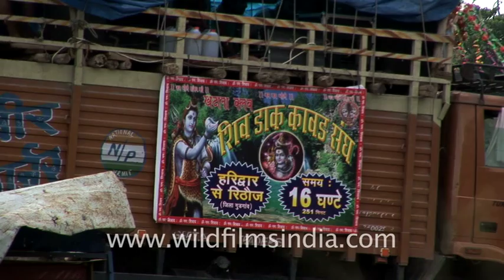Devotees of Shiva dance on trucks!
Every year around mid July in the Hindu month of Shravan, the Haridwar-Delhi highway gets choked with a steady flow of kanwarias (so called because they carry a kanwar or pole on their shoulder with the covered water pots balanced on its two ends). Several of them do footslogging, some ride bicycles or bikes and some travel on trucks and vans and even bullock carts. The route, a distance of over 250 km, reverberates with the high decibel chants of bol bam and Har Har Mahadev, as invocations to Lord Shiva. Loudspeakers on the roadsides and those fitted to the vehicles blare out bhajans, some set to the tune of raunchy Hindi film songs. The frenzy of the kanwarias knows no bounds; they do a jig to keep the mela mood going even as entranced older pilgrims quietly utter their prayers as they head towards their destinations.
Kanwarias, as they're popularly called, are devotees of Shiva. Dressed in orange coloured clothes, they carry holy water (kanwar) of river Ganga from Neelkanth, Gomukh or Haridwar to be poured on the Shivlinga in their hometown on the occasion of Shivratri. This journey on foot, when completed, is supposed to fulfil their wishes and endear them to Lord Shiva.